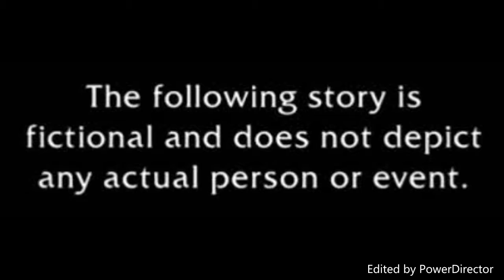(FAN MADE) Law & Order - Season 21 (Version 44)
(FAN MADE) Law & Order - Season 21 will return on 1 Nov 2022

Removed: Alex Fernandez as Frank Sanchez

Added: Kathe Mazur as Andrea Hobbs